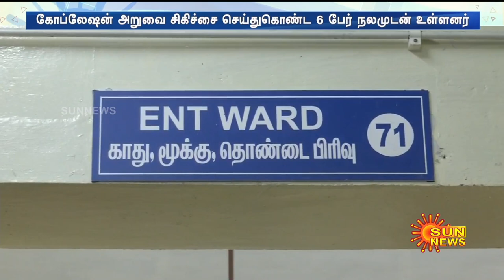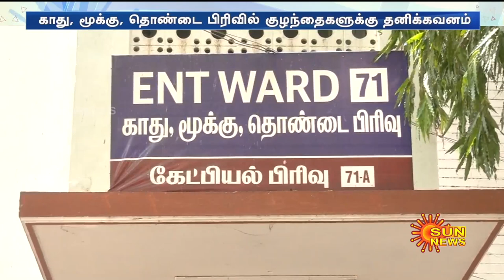Salem Government Hospital Achievement | ENT மருத்துவத்தில் சேலம் அரசு மருத்துவமனை சாதனை | Sun News